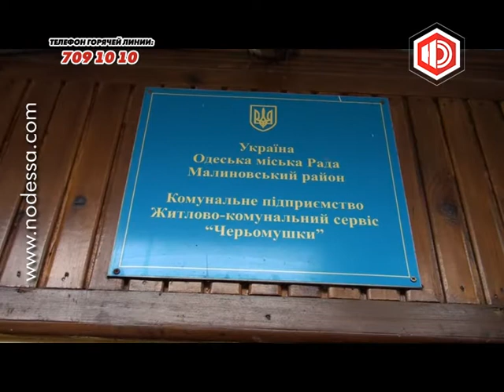Горячая линия на "Новой Одессе" 02.10.2013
В этом выпуске корреспонденты "Новой Одессы" побывают на улице Филатова и разберутся с проблемной канализацией, 88-го дома. А так же затронем вопрос о ремонте кровли дома, 34г по Адмиральскому проспекту.